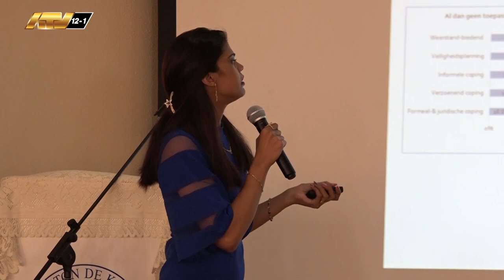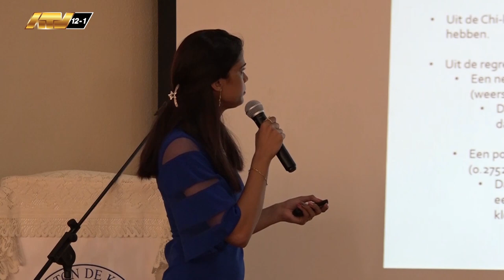01 02 2024 Coping strategieën bij partnergeweld